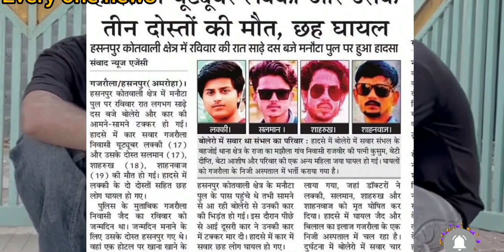Round2world Car Accident News | Lucky r2w accident | Salman khan R2w | Anas Choudhary | R2W Update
anyone I talk about in my videos, this channel is to
entertain people and I usually focus on joking about what
the people are doing not the individual themselves,